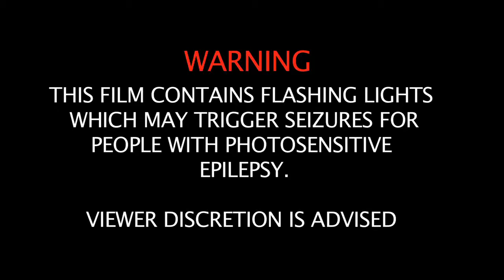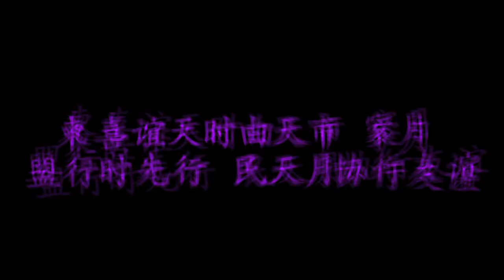Flyeghi Shaun - Kush Heart Swisha Brain (2013)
Directed by Rocko Seymour. Another music video with FlyeGhi Shaun but this time, under the umbrella of Supreme Cinema.